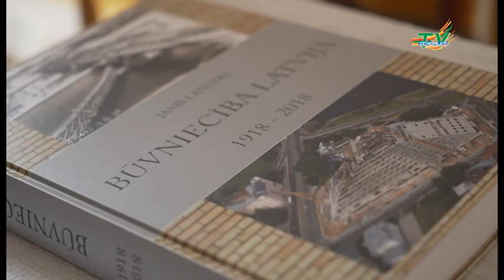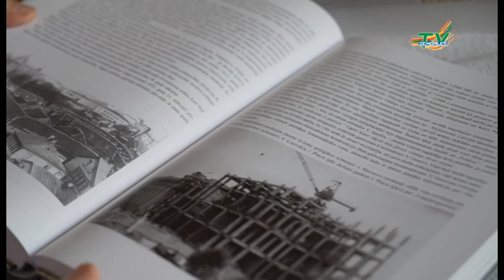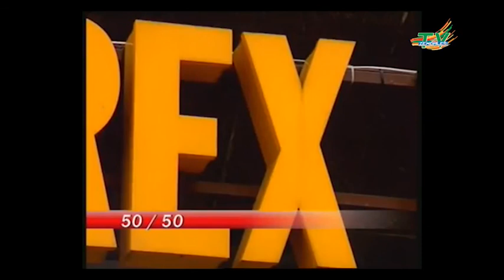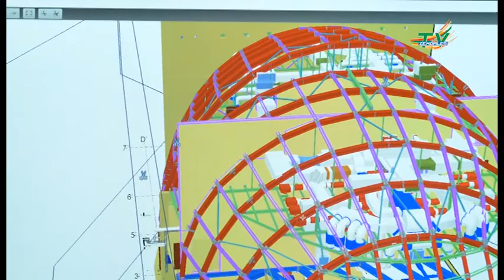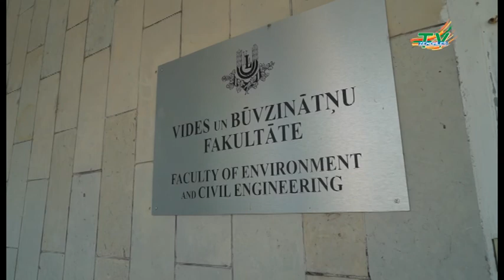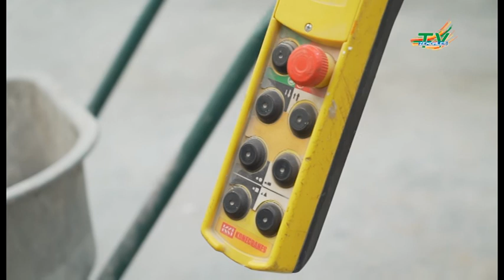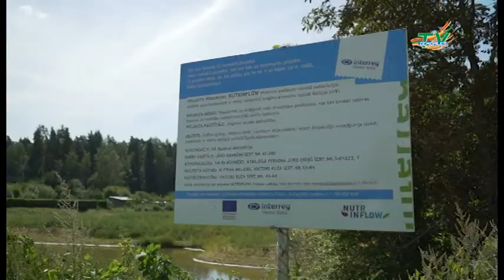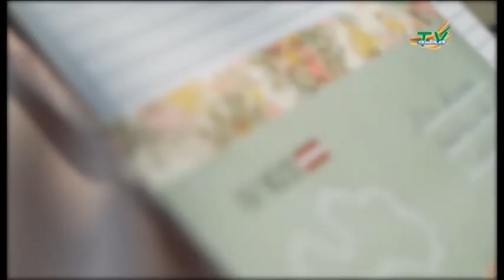Latvijas stāsti simtgadei 2. dala